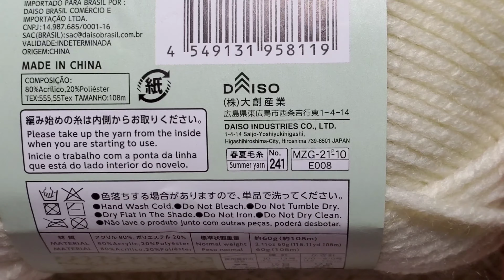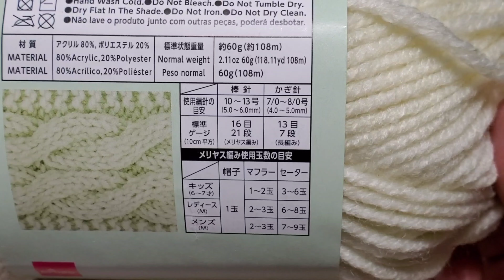PONTO FANTASIA EM CROCHÊ DE 2 CARREIRAS INTERCALADOS 3D MUITO FÁCIL E SIMPLES